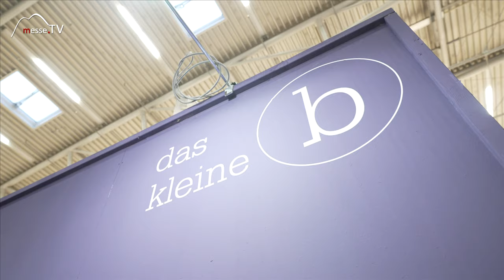Materialschonende Möbel - das kleine b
Minimalistische Möbel mit Design bekommt man am Messestand von das kleine b auf der Heim+Handwerk München zu sehen. Die Möbelmanufaktur aus dem Norden Deutschlands setzt auf materialschonende Möbel.

Von der freischwingenden Garderobe mit Schuhablage, über ein Stehpult bis hin zu Bücherregalen oder einem Schallplattenständer. Puristisch und filigrane Möbel aus massivem Holz.